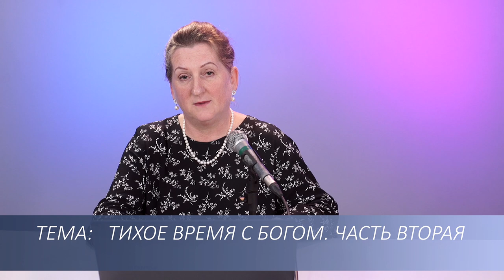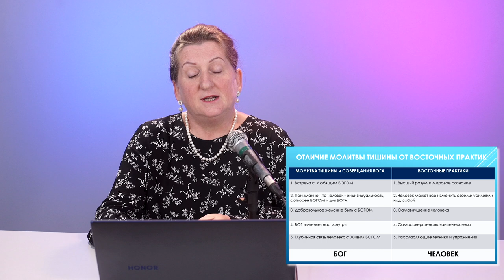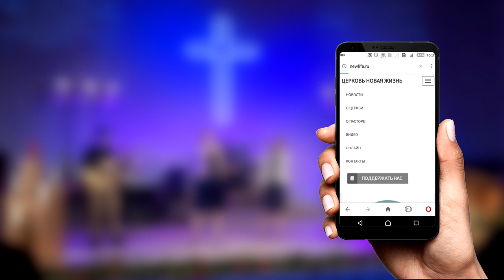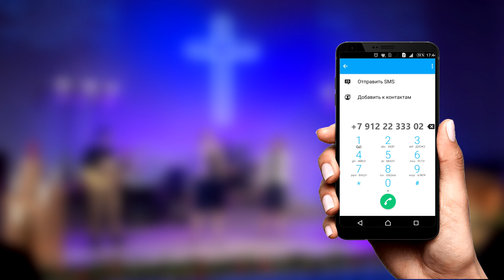Галина Гришина – Тихое время с Богом (2/3)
Добрый вечер, дорогая Церковь!
Смотрите проповедь Галины Гришиной "Тихое время с Богом", часть 2.

Мы живем в суетное и беспокойное время и ежедневно решаем множество задач. Но как нам остановиться, ведь быть с Богом и знать о Боге – это не одно и тоже? Как отправиться в это путешествие построения личных взаимоотношений с Богом?

Дорогие друзья!